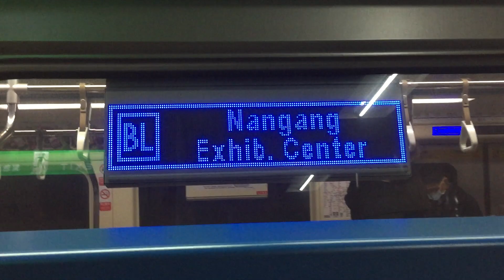109年12月30日 台北捷運 板南線 雙C321型列車 忠孝新生進站BL07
車號  115+116
車號  141+142